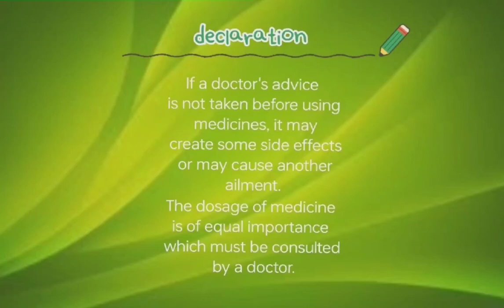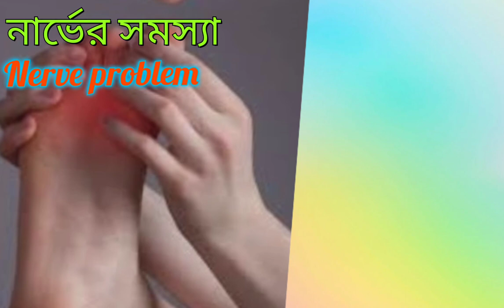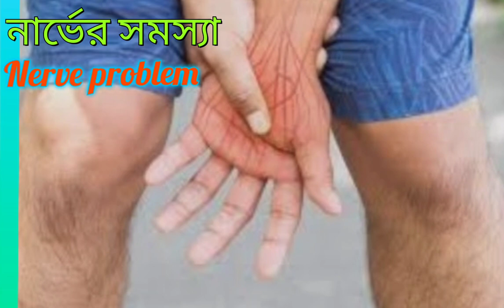Best homeopathy medicine in nerve problem/Nerve damage symptoms/নার্ভের সমস্যার হোমিও ওষুধ#BHWORLD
Welcome to another video from B-H WORLD.Today I'll be talking about nerve problem and its homeopathy medicines.

homeopathy
homeopathic medicine
how to use homeopathy medicine for nerve problems
nerve weakness homeopathy medicine
homeopathic medicine for nerve pain which is the best medicine for nerve problem
homeopathic medicines for nerve pain nerves homeopathic medicines

নার্ভের সমস্যা দূর করার উপায়
নার্ভের সমস্যার লক্ষণ কি কি
নার্ভের সমস্যা হলে কি কি লক্ষণ দেখা যায় নার্ভের সমস্যা হলে কি করনীয়, যেকোন নার্ভের ব্যাথার হোমিওপ্যাথি ঔষধ ঔষধ হোমিওপ্যাথি ওষুধ
নার্ভের সমস‍্যা হলে কি কি হয়
নার্ভের সমস্যার সর্বশ্রেষ্ঠ হোমিওপ্যাথিক ওষুধ
নার্ভের সমস্যা ও তার প্রতিকার
নার্ভের সমস্যার লক্ষণ নার্ভ রোগের হোমিওপ্যাথি চিকিৎসা কি
নার্ভের সমস্যা কেন হয়
নার্ভের সমস্যা
নার্ভের সমস্যা কি
নার্ভের সমস্যার সমাধান